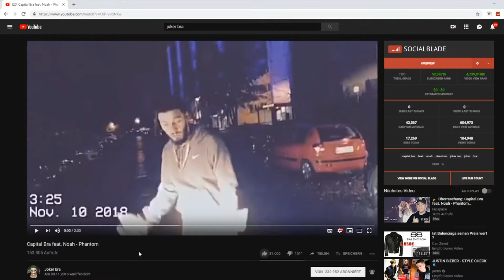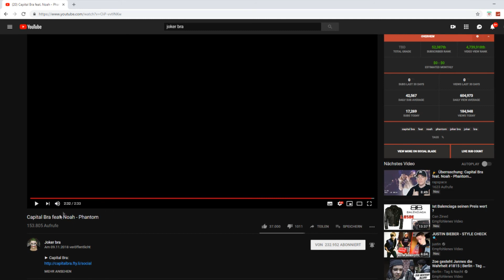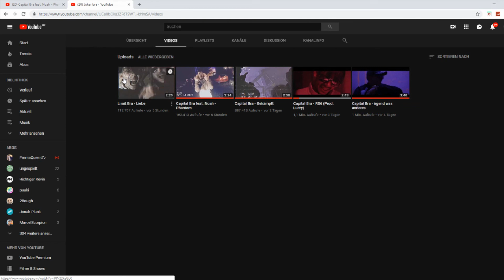Capital Bra feat. Noah - Phantom REACTION